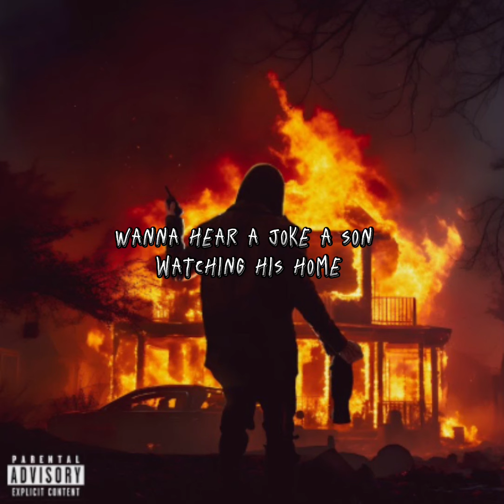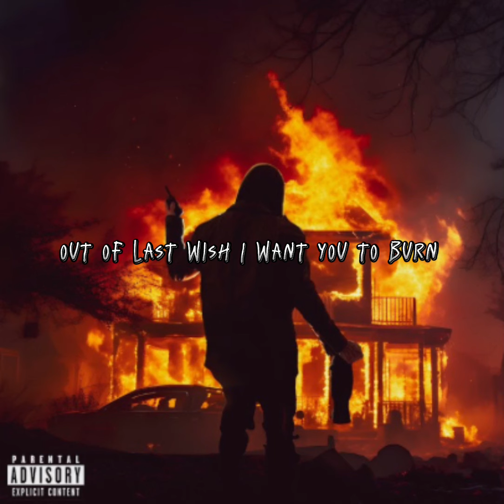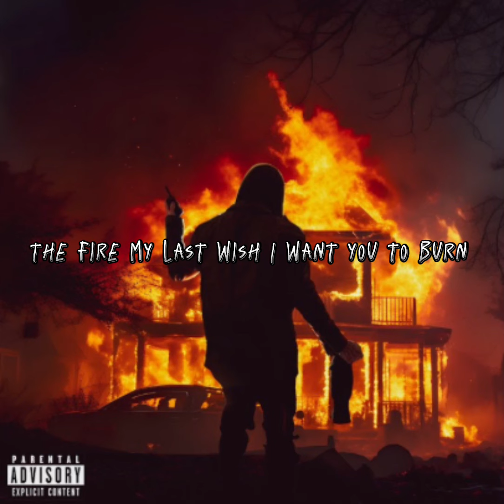Tx2- burn ( lyrics video )